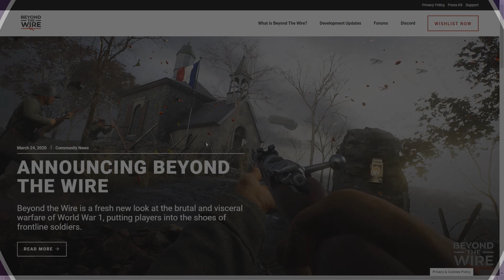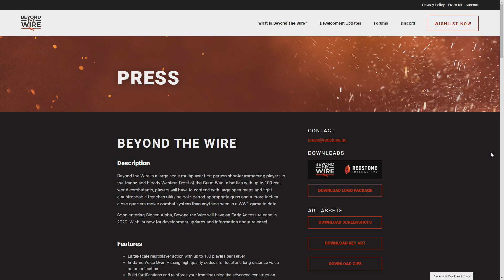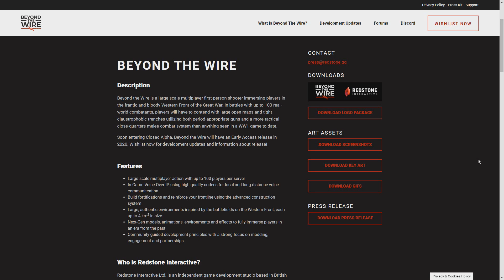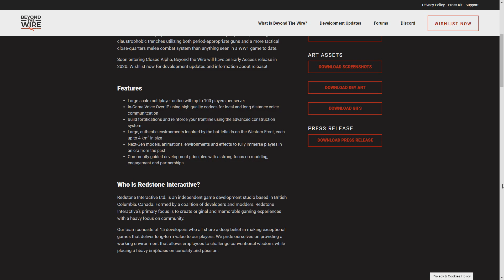BEYOND THE WIRE | Nouveau FPS WW1 à venir ! (inscription alpha en lien)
BeyondTheWire est un nouveau FPS qui se déroule durant la première guerre mondiale. Le jeu promets des batailles à 100 joueurs. Il sortira sur Steam en accès anticipé Pour s'inscrire à l'alpha c'est la